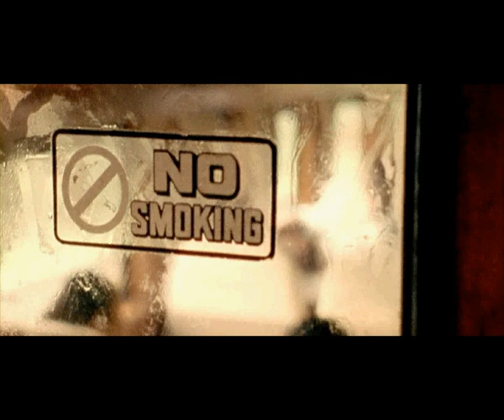Cor Fijneman featuring Romy - Don't Break My Heart (Official Music Video)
Official music video for Cor Fijneman's song with Romy (ex 2-Unlimited) Don't Break My Heart  from his Monologue album